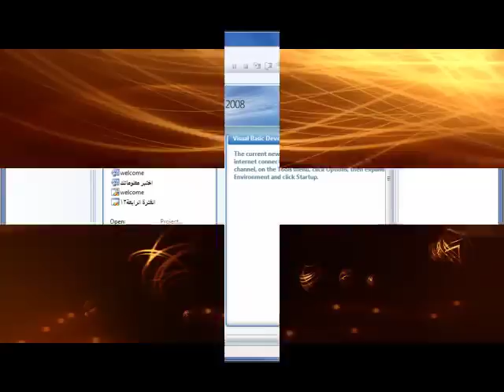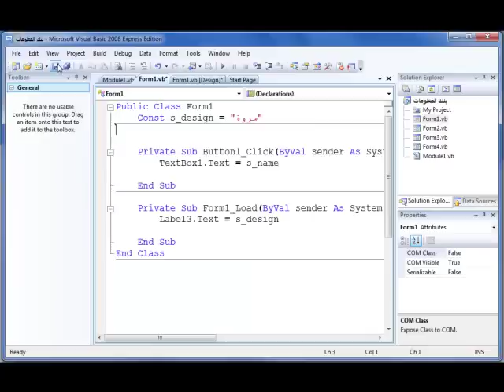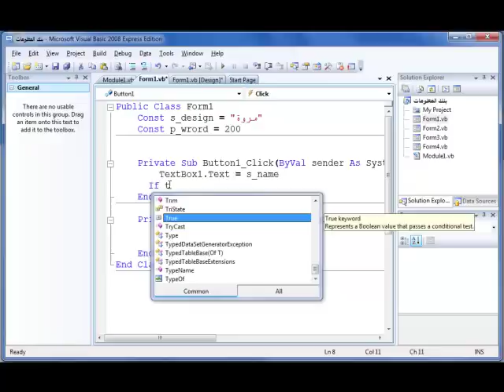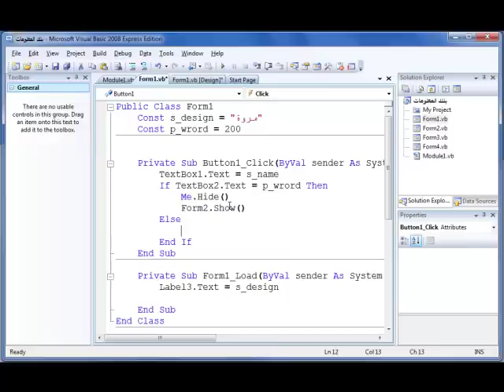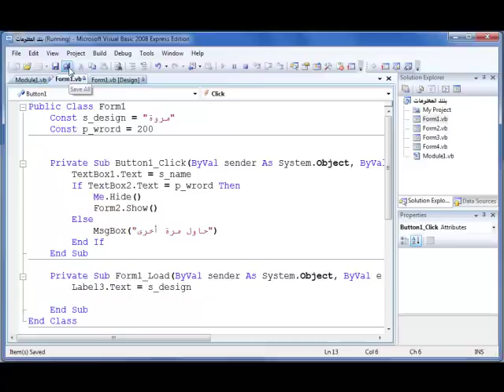grade12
, الصف الثاني عشر, الفصل الدراسي الأول ,, برنامج الفيجوال بيسك , ورقة عمل (10), تعليمة إذا If ...Then.